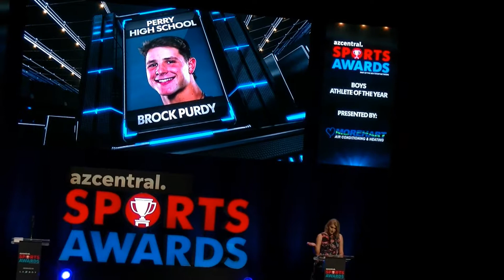Azcentral sports award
Azcentral sports award Tyson Jones